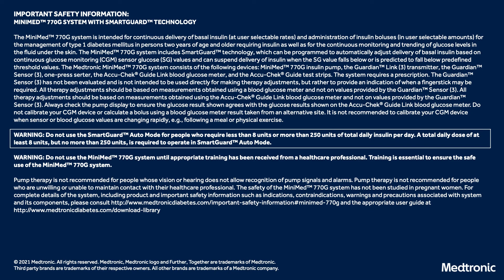John’s Experience on the MiniMed 770G system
Medtronic Diabetes Ambassador, John, shares his experience using the MiniMed 770G system. Hear what he thinks about seeing data on his phone and how it helps him stay motivated.

The MiniMed 770G system is for type 1 ages 2 and over. Prescription required. Individual results may vary. WARNING: Do not use SmartGuard Auto Mode for people who require less than 8 units or more than 250 units of insulin/day.

TIME STAMPS
0:00 John's Story
0:16 See your glucose levels from a smartphone
0:31 View your 24-hr Time in Range
1:04 Learn more about the MiniMed 770G System